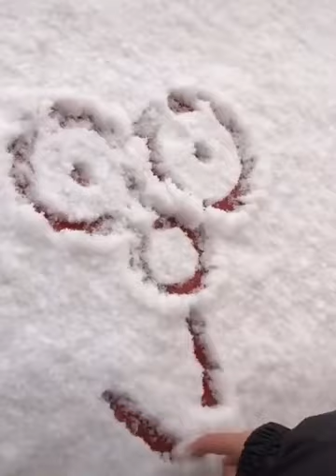Enjoy Playing Time